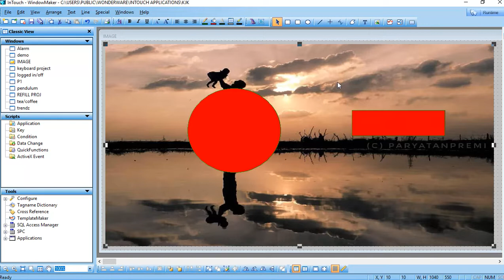How to add image to Intouch SCADA